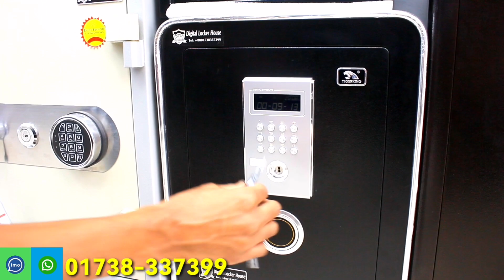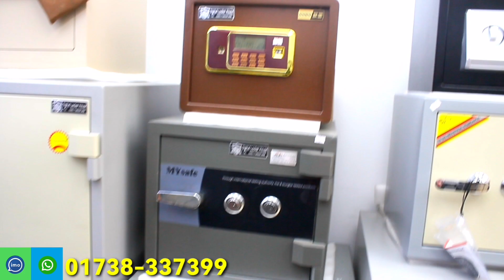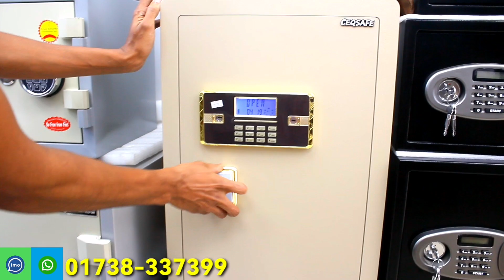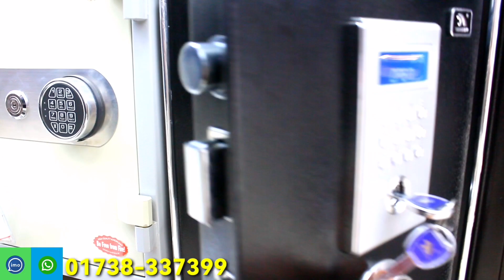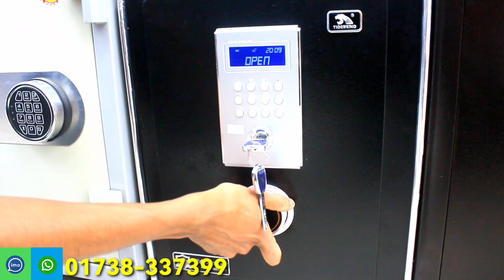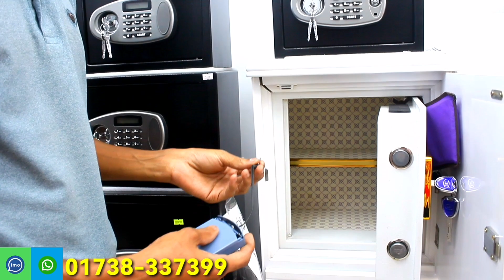Floor New Design Construction digitallock😱😱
ডিজিটাল লকার হাউজ
মোহাম্মদঃফজলে রাব্বি (প্রোপ্রাইটর)
হোটেল আল সালাম,
নেয়ার টু সেন্ট্রাল পুলিশ হাসপাতাল,ঢাকা
ফোনঃ০১৭৩৮-৩৩৭৩৯৯